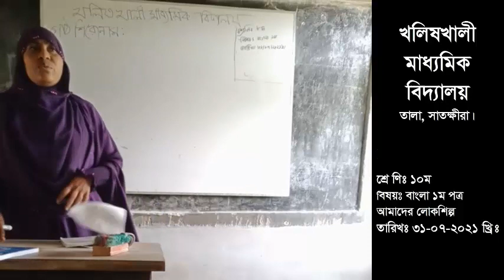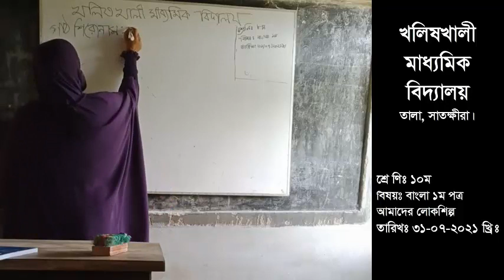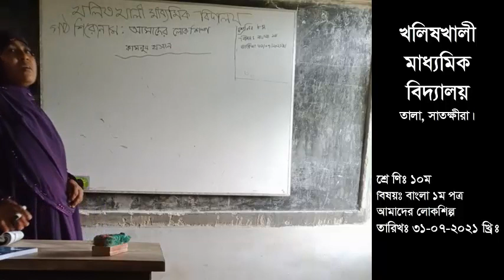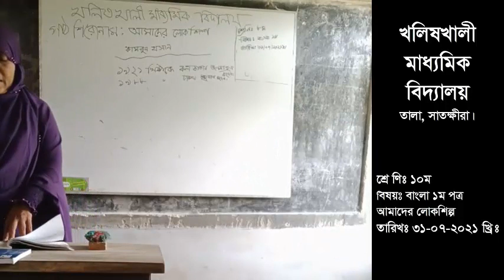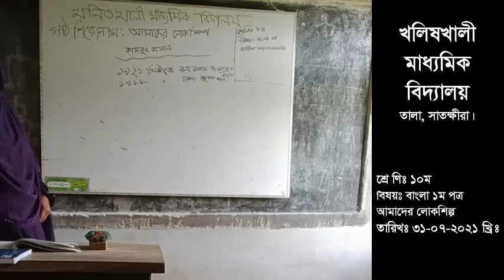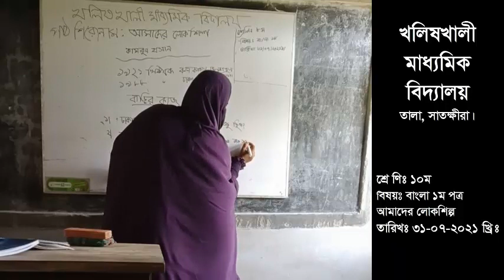বাংলা ১ম পত্র || আমাদের লোকশিল্প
Receive salutations and greetings from Khalishkhali Secondary School. I am TAHERA KHATUN. Bangla 1st Part is a teacher of this school. My purpose is to give the students the next instruction with ideas about Bangla 1st Part. Students should be able to increase their creativity by understanding Bangla 1st Part well.